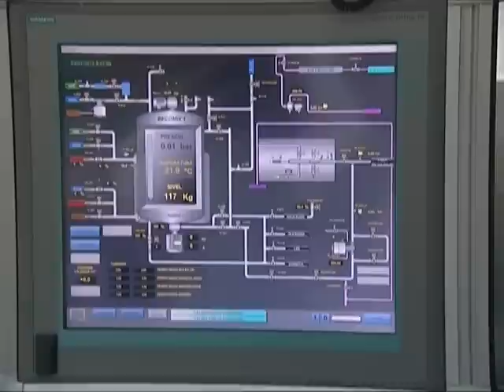Alberto Fabra visita las instalaciones de la empresa Korott S.L. Laboratorios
El President de la Generalitat, Alberto Fabra, ha visitado las instalaciones de la empresa Korott S.L. Laboratorios en la localidad alicantina de Alcoy.

El President de la Generalitat, Alberto Fabra, ha visitat les instal·lacions de l'empresa Korott S.L. Laboratoris en la localitat alacantina d'Alcoi.